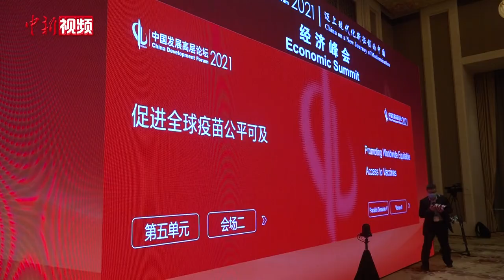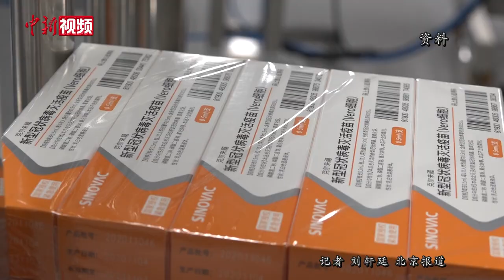吴尊友：几乎所有人都对新冠易感 每个人都需要接种疫苗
当前新冠肺炎疫情全球大流行。3月20日晚，在中国发展高层论坛2021年会上，“促进全球疫苗公平可及”“维护全球公共卫生安全”等分论坛正在进行，与会的医疗卫生领域专家们共商如何科学有效地抗击疫情。中国疾病预防控制中心流行病学首席专家吴尊友表示，到目前为止全球已经有1亿多人感染新冠肺炎，每个人都需要疫苗接种，这是人权问题。